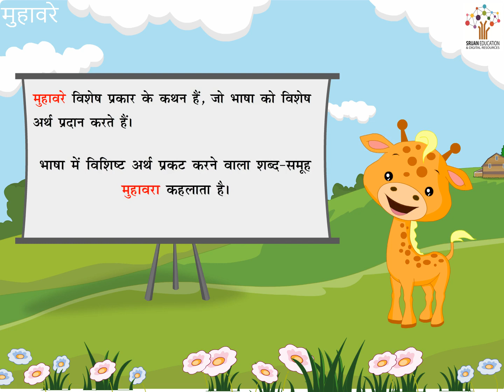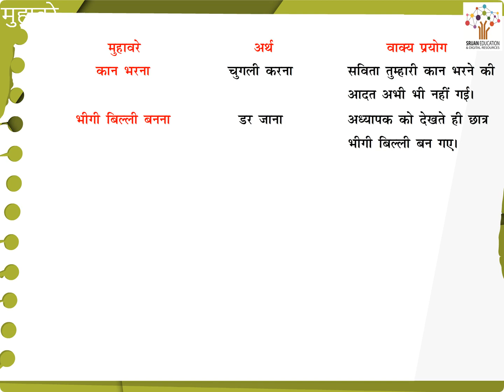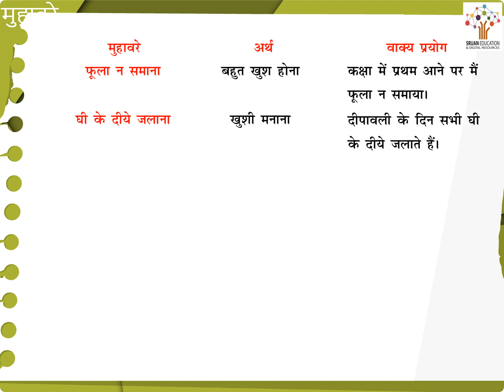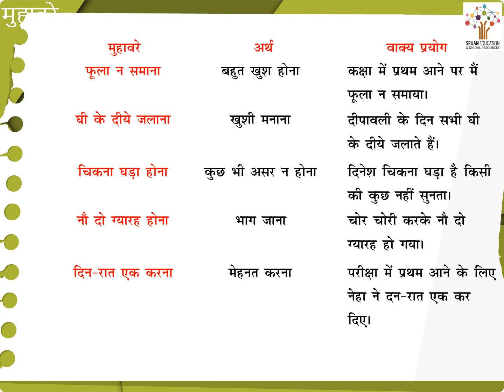Muhavare - Hindi Story I Hindi Kahani I Moral Stories I Bedtime Stories